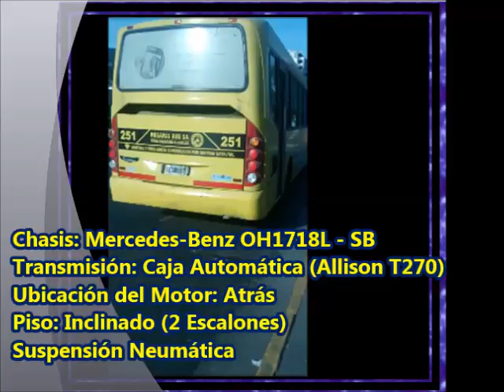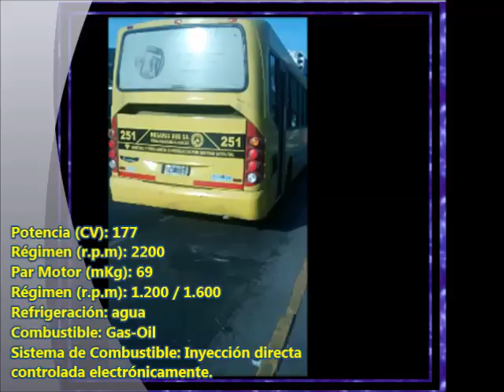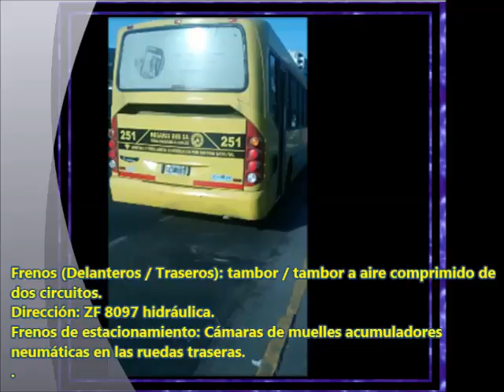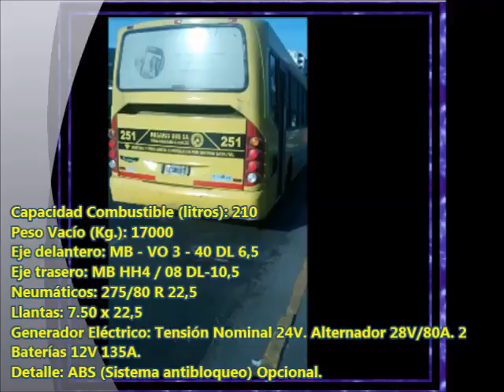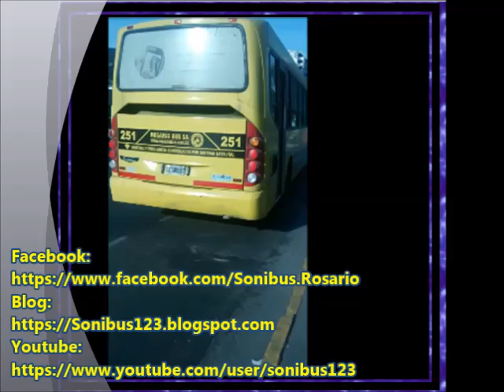🎬 ROSARIO BUS SA - 251 (M.Benz OH1618L SB)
⚙ Datos Técnicos ⚙
🔩 Línea: 144
🔩 Interno: 251
🔩 Empresa: ROSARIO BUS S.A.
🔩 Chasis: MERCEDES-BENZ OH1718L SB
🔩 Transmisión: CAJA AUTOMÁTICA: ALLISON T270
🔩 Ubicación Del Motor: ATRÁS
🔩 Carrocería: METALPAR
🔩Modelo: IGUAZÚ
🔩 Cantidad de Asientos: 36
🔩Equipada con Aire Acondicionado
🔩 Año: 2011
🔩 Foto: SONIBUS
🔩 Lugar de la Foto: ROSARIO